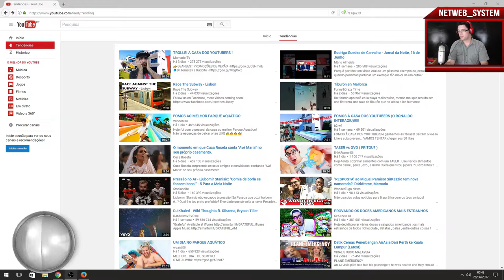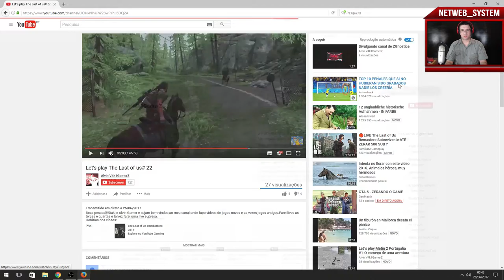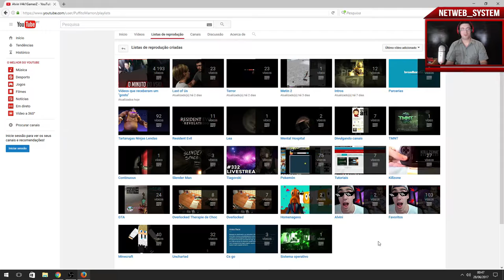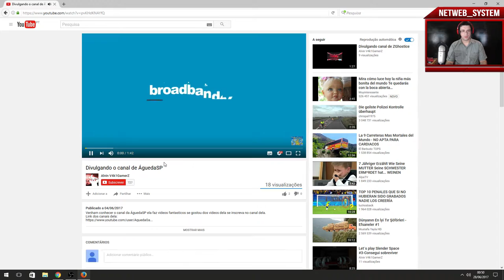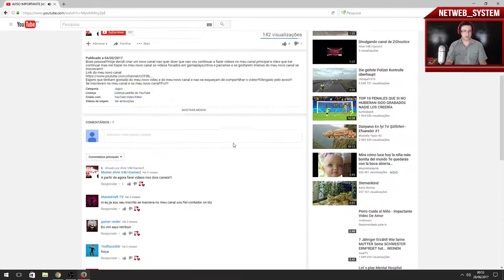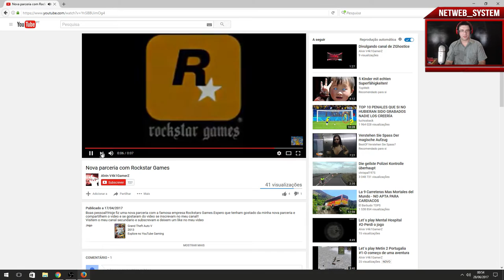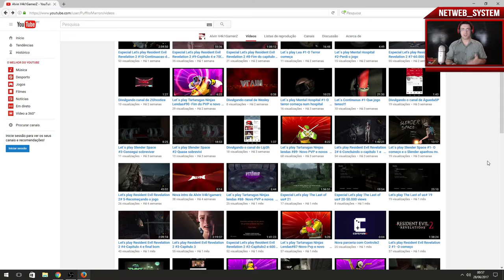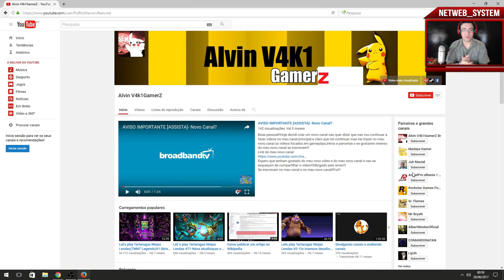👤CANAL YOUTUBER #6 👤 ALVIN V4K1GAMERZ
💥Saudações Netwebáticas💥

🔸CONTEÚDO🔸
Fomos conhecer os canais do Alvim. Só fiz análise ao que tinha mais feedback, mas poderão passar pelos dois :D

✨PARCERIAS & AFILIAÇÕES✨
◾INSTANT GAMING - Jogos até 80% + Baratos!

🏠MORADA🏠
Estremoz

⚙️SETUP⚙️
🔸Caixa: ATX NZXT H440 Preta / Vermelha
🔹Motherboard: Asus Maximus VIII Hero
🔸Memória: x4 Kingston 8GB DDR4 2400MHz HyperX Fury Black
🔹Fonte: Seasonic M12II 620W Evo Edition 80+ Bronze
🔸Processador: Intel Core i7 6700K (4.0GHz) Socket 1151
🔹Cooler: Cryorig R1 Ultimate
🔸Ventoinhas: 3x Ventoinha Corsair AF120 Performance
🔹Disco SSD: Samsung 750 Evo 250GB SATA III
🔸Disco HDD: 2x Seagate 1TB SATA III 64MB
🔹Disco HDD: Toshiba 500GB SATA III 64MB
🔸Placa Gráfica: Asus GeForce® GTX 1070 F.E. 8GB GD5
🔹Rato: Asus Cerberus Gaming Mouse
🔸Teclado: Asus Cerberus Gaming
🔹Tapete: Asus ROG Sheath 90MP00K1-B0UA00
🔸Monitor: 2x Asus Monitor Gaming LED VX238H (23")
🔹Webcam: Logitech C920
🔸Placa Captura: Avermedia LGP
🔹Microfone: Blue Yeti Professional
🔸HeadSet: Tritton Kunai Stereo Red
🔹PlayStation 4

⚠️️REGRAS CHAT/COMENTÁRIOS⚠️️

👊ARRASEM👊